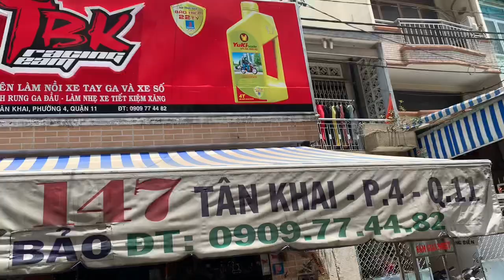Yamaha MT 15 móc pô thay cổ pô lớn bài pô thông nhưng vẫn nổ êm ái né được CSGT hay Công An luôn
Yamaha MT 15 móc pô thay cổ pô lớn bài pô thông nhưng vẫn nổ êm ái né được CSGT hay Công An luôn tại TBK Team 147 Tân Khai P4 Q11 Bảo Hello 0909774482